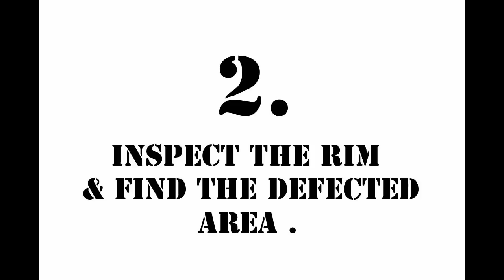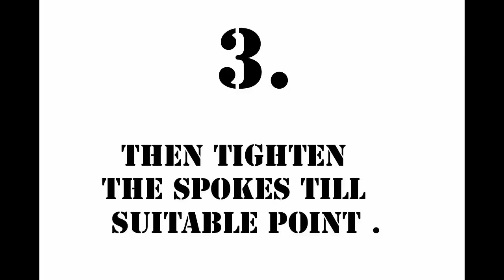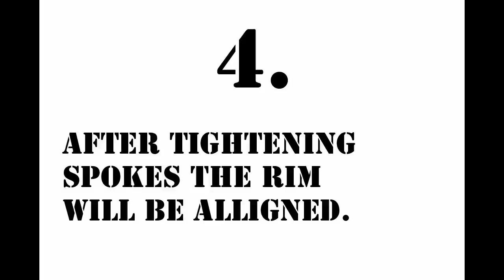How To Repair/align Spoke Wheel All Type - Royal Enfield Bullet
READ THIS FIRST:
the wheel alignment process will be applicable only on spokes with the small irregularity or for  small bend on the rim.
if the rim is heavily damaged than it wont help much.
you can also self adjust the spokes if you have basic mechanical knowledge but with proper tool. The mechanic also install the missing spoke too.
if you dont want to remove the wheel you can also tighten the spokes by engaged tyre but their will be a risk of tube damage.

NOTE:
Spoke should be tighten up after every 5000 km to maintain your rim.

Source:
 Any Cycle repair Mechanic will do the job.
that guy charged me 500 ₹ for both wheels wid 2 spokes installed.

4.

THNX GUYS FOR WATHING .
LIKE IF IT HELPED SOMEHOW
& SHARE AROUND TO YOUR FRIENDS ON FB , G+
ASK YOUR QUESTIONS IN COMMENT SECTION & PLZ GIVE YOUR FEEDBACK IT IS ALWAYS IMPORTANT.